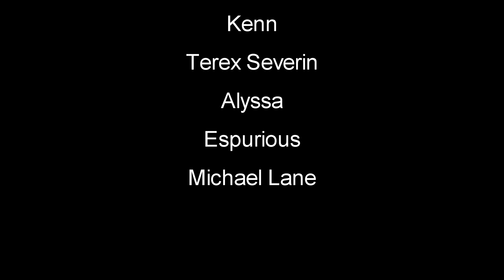7 Days To Die | EP13 | Stair Ceiling Custom Base | Alpha 15 Let's Play Multiplayer W/ Kage848 (S3)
7 Days To Die (7D2D) Multiplayer Gameplay Let's Play Alpha 15 with Kage848 - Stair Ceiling Custom Base, Hidden Bunker - This is a zombie game the will have you on edge every minute of playing. You can Build structures, craft items and pillage whats left in building and cars you find.

7 Days to Die development was launched following a successful Kickstarter campaign in August 2013, demonstrating the initial prototype. Joining us in early access now will help support the cause and ensure continued expansion of the development team, their efforts and the planning and addition of even more features and depth eagerly awaited by fans.